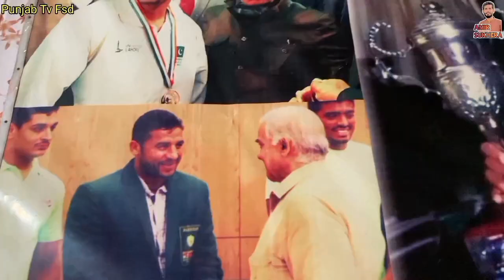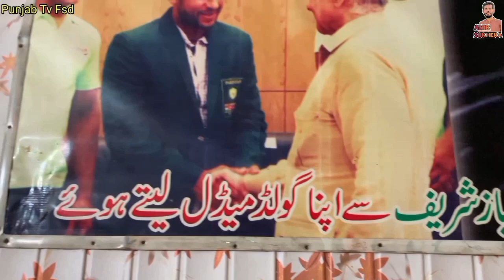International kabbadi Player Khalid Mehar 73GB Gadiyan|Shahbaz Shareef|Maryam Nawaz